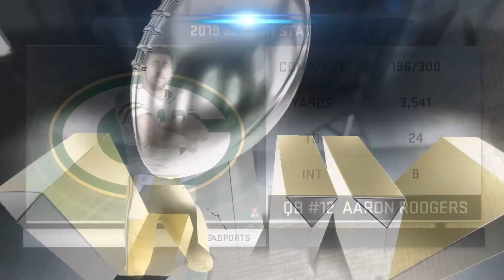Madden 20 Season | Super Bowl vs Bills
Hey Football fans -

It has been a whle since I have finished a season in Madden. Probably not since M08 on PC when we had John Madden commentary. (been a while)

The Packers kicked off to Josh Allen and the Bills to start the game. The Packers sacked Allen (3:15) and forced the Bills to punt. The Packers first drive ended with Rogers finding Adams (5:58) in the endzone to put the first points up 7-0. The Bills next possesion would go 4 and out. The Packers following drive would end with a field goal (7:57) extending the lead 10-7. Josh Allen would stand in the pocket and take a hit, but not before finding Brown on the outside for a score (10:00) closing the gap 17-7. This was a fun matchup!

===Game Moments===
Sack 3:15
TD - 5:58
FG - 7:57
Fumble - 8:23
TD - 9:23
TD - 10:00
Sack - 12:23
INT - 13:14
Big Hit - 13:50
FG - 14:17
INT - 14:43
Sack - 15:11
Fumble - 15:34
TD - 16:11
TD - 16:48
TD - 18:40
Big Hit - 19:08
Sack - 19:29
Sack - 19:34
INT - 19:38